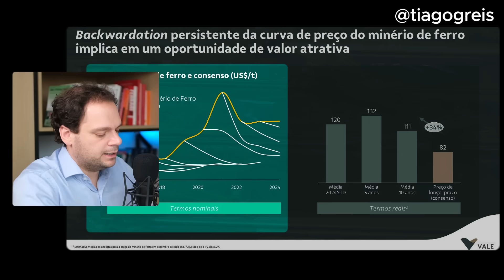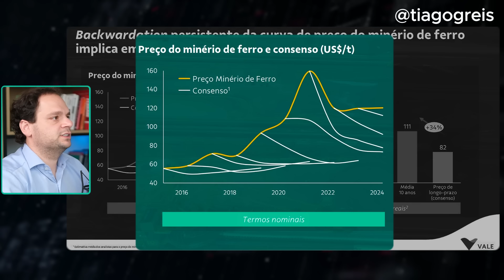VALE3: Esse Produto Ainda Vai Dar MUITO DINHEIRO Aos Acionistas!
Não Fique de Fora da Semana do Assinante Suno, Ganhe Bônus e Ofertas Exclusivas

No vídeo de hoje, vamos mergulhar fundo na análise do preço do minério de ferro, o principal produto da Vale, e entender por que ele tem superado as expectativas do mercado consistentemente nos últimos dez anos.

Vamos dividir o vídeo em três partes essenciais para facilitar o entendimento:

1 - HISTÓRICO DO PREÇO DO MINÉRIO DE FERRO
Vamos analisar a curva de preço do minério de ferro ao longo dos últimos dez anos e discutir por que o mercado foi tão pessimista com a demanda.

2 - IMPACTO NO RESULTADO DA VALE
Como o preço do minério de ferro impactou diretamente os resultados financeiros da Vale, levando a empresa a superar as expectativas e distribuir dividendos significativos.

3 - EXPECTATIVAS FUTURAS
O que esperar do preço do minério de ferro em 2024 e por que acreditamos que o mercado ainda subestima seu potencial.

Além disso, temos um convite especial para você: Participe da Semana do Assinante da Suno! Essa é a melhor oportunidade para se tornar um assinante e aproveitar condições exclusivas. Não perca essa chance, o link está na descrição.

Quer saber tudo sobre o mercado de minério de ferro e as ações da Vale? Assista ao vídeo até o final. Vai valer muito a pena!

Conteúdo do vídeo:
00:00 Introdução
00:46 Análise do Slide
02:08 Expectativas do Mercado
03:12 Impacto nos Resultados
04:04 Perspectiva de Preço
05:00 Convite Especial